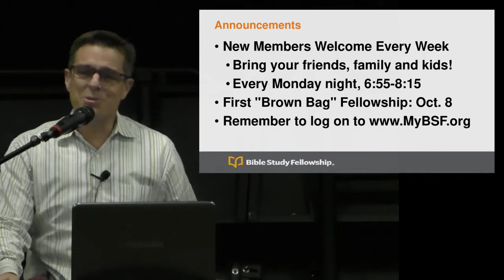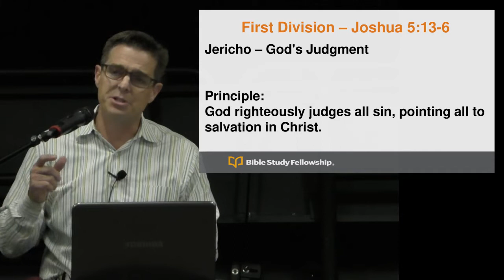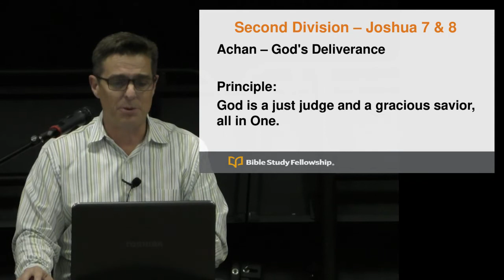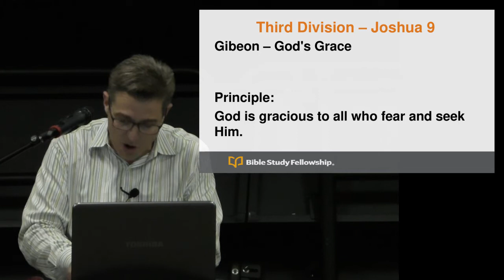BSF PPL1 Lesson 2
Conquest of Canaan, Part 1
Joshua 5-:13-9:27
The miracle of God's amazing grace to save all who turn to Him.